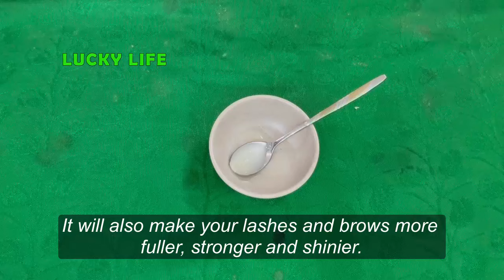Grow Long Thick and Strong Eyebrows and Eyelashes In Just 5 Days \\ DIY Lashes Brows Growth Serum.